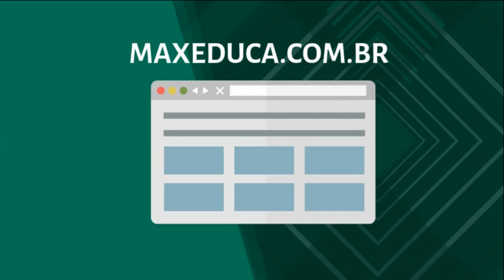Simulados Maxi Educa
Conheça a nossa página de simulados.

Simule sua prova e treine seus conhecimentos com os principais conteúdos cobrados no seu concurso.

Maxi Educa
Você e o mundo!